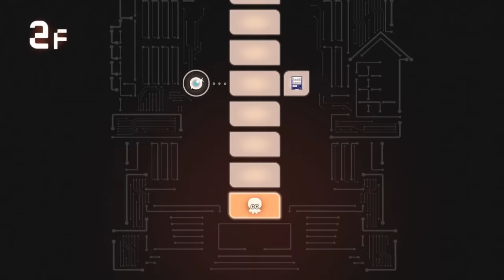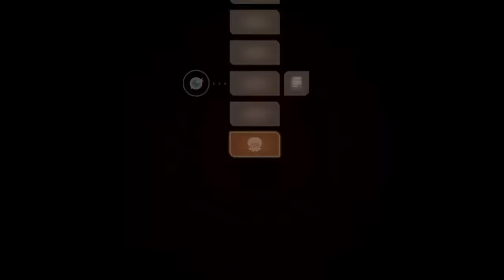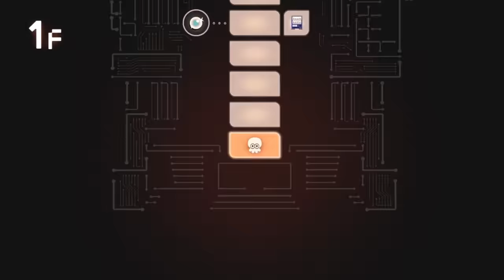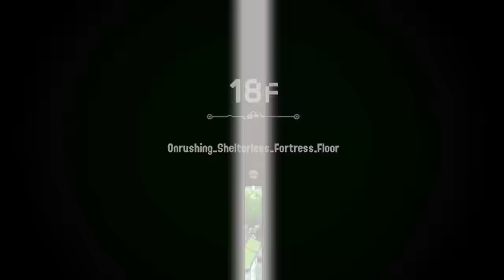Luck Is Broken | Side Order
The Lucky palette category is definitely the strongest of the categories. Only real weakness is lack of damage for big guys and bosses. Other than that, you have everything you'd ever need lmao

☕ Send A Tip If You'd Like To!